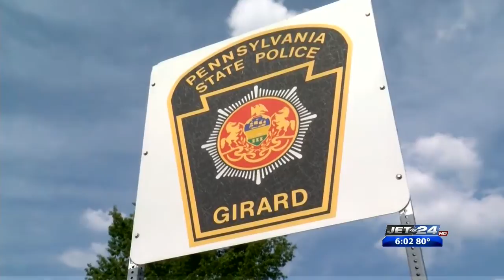Fatal Shooting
08/24/2018